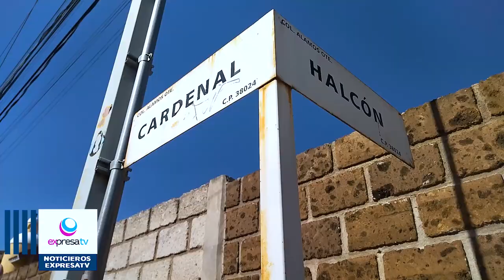🔴📽️🚧 Habitantes de la colonia Álamos Oriente piden reinstalación de rejas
Nuevamente, los vecinos de la colonia Álamos Oriente son víctimas de la delincuencia, pues los robos a transeúntes y a casa habitación han incrementado en las últimas semanas, por lo que pidieron a las autoridades municipales aprobar la instalación de rejas en las calles.
Pedro Macías, presidente de colonos de Álamos Oriente, recordó que ya se contaba con rejas en esta zona habitacional, pero fueron retiradas por la Dirección de Desarrollo Urbano, por demanda de un vecino inconforme, sin embargo, ante la inseguridad que se vive ahora sí se cuenta con el apoyo del demandante para la reinstalación de las rejas.